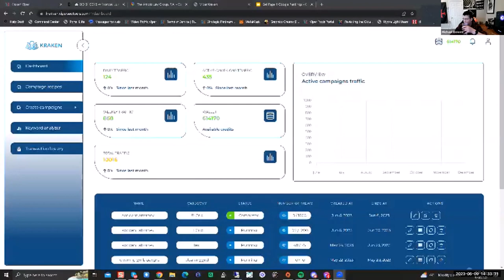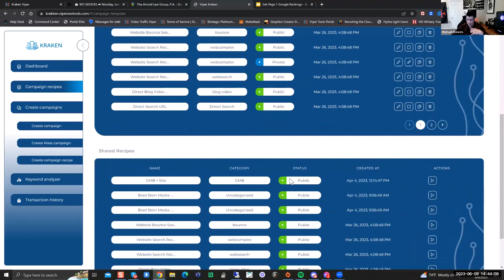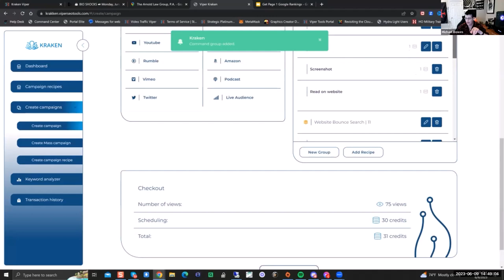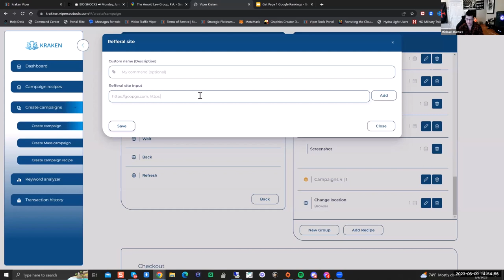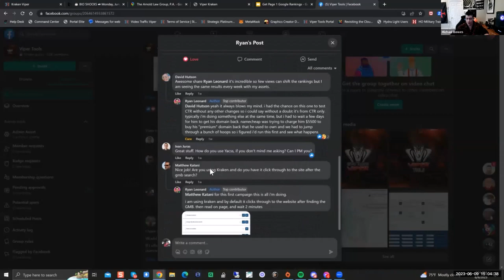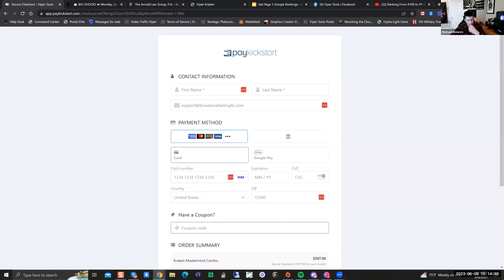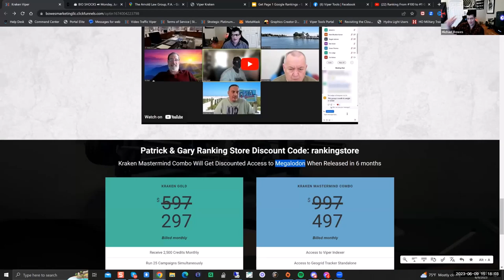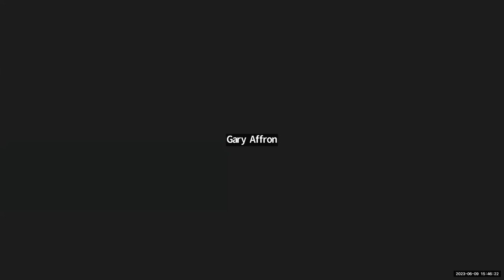Michael Bowes Webinar on Kraken and Mastermind June 9 2023 edited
Michael Bowes explains and demonstrates his CTR tool, Kraken. He also gives a deal for his mastermind group